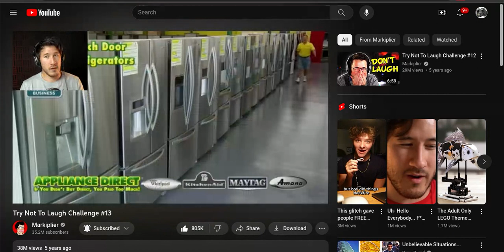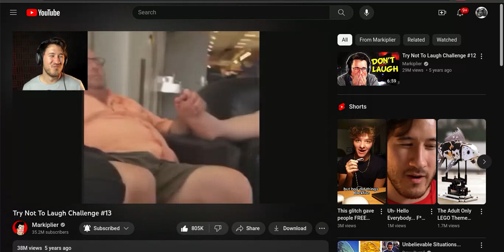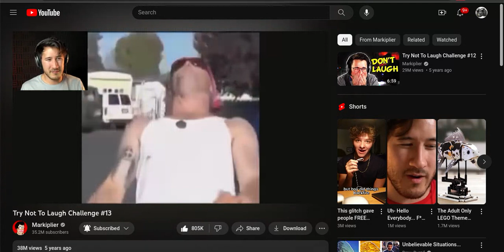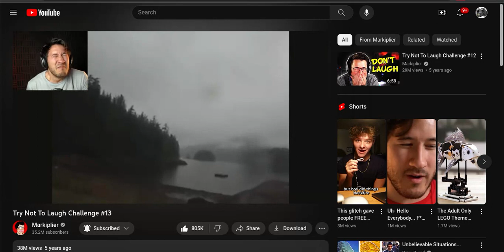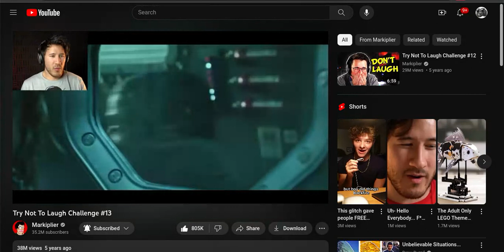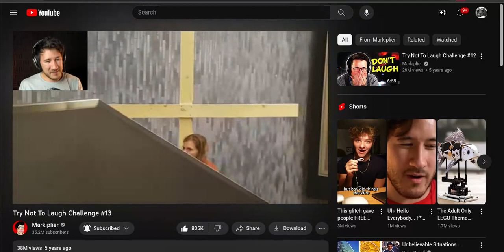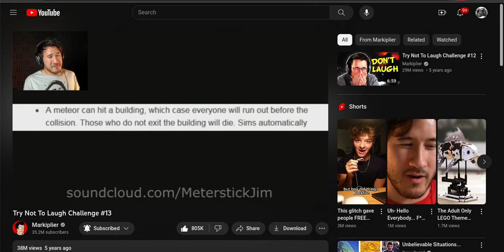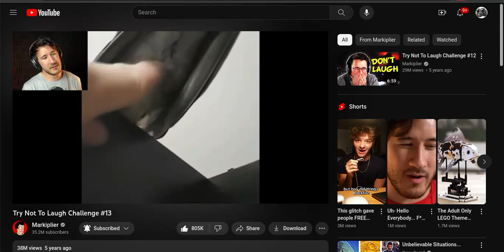Try. random vlog